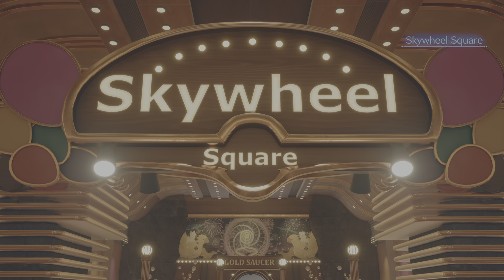FINAL FANTASY VII REBIRTH - Part 30: Gefängnis von Corel